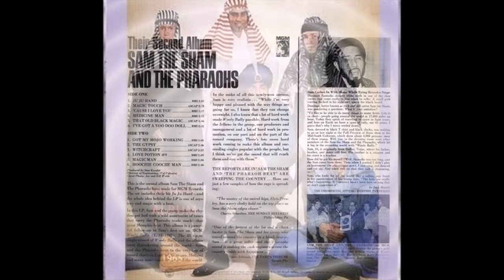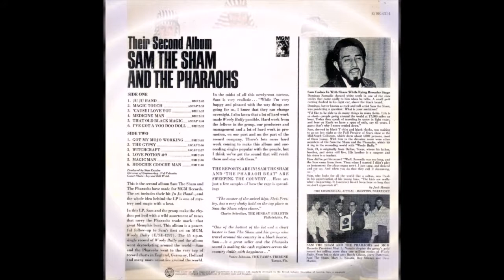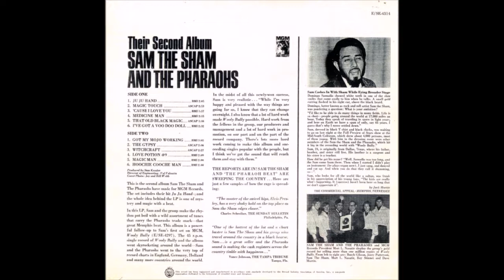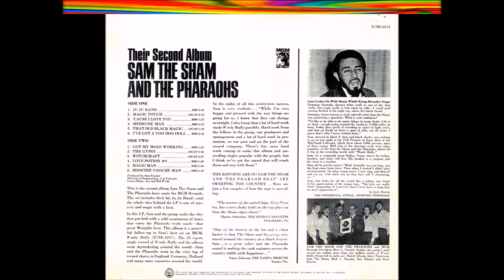Sam The Sham And The Pharaons, Their Second Album 1965 (vinyl record)